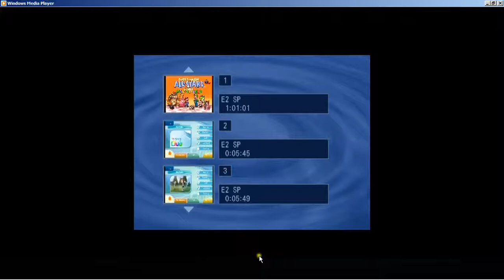Wii Sports Club Golf Classic A